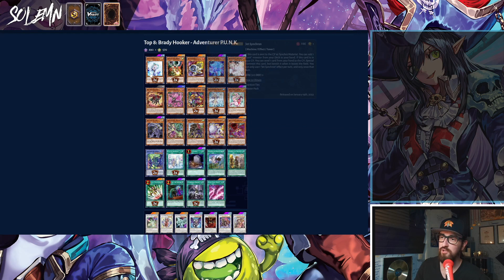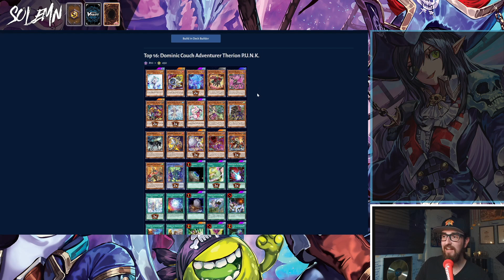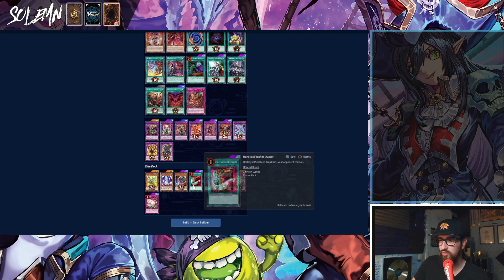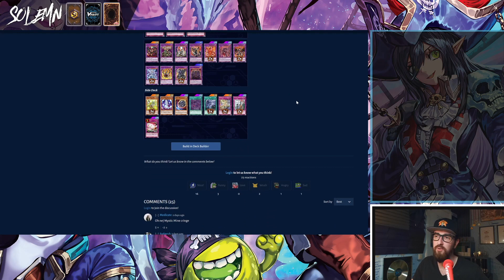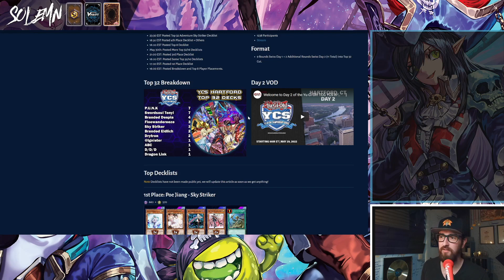TOP YCS HARTFORD DECK LISTS & META ANALYSIS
I am no financial advisor. You are responsible for your own financial decisions.
Everything said in these videos is my personal opinion, based on information I have available at the time of making the video.